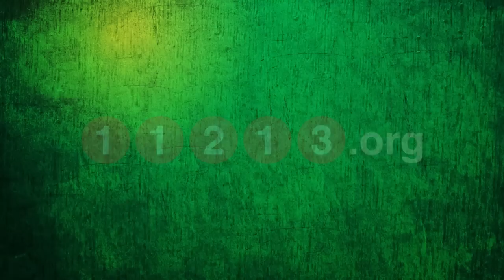A Chosid's Approach To Money - Parnasa Pains P1 - Rabbi Manis Friedman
Parnasa Pains Part 1 - A Chosid's Approach To Money

Next… Part 2: You Should Put On Your Gartel

This video of Rabbi Manis Friedman is an excerpt from "Parnasa Pains: How To Deal With The Challenges Of Making A Living" The full audio is available

Music: “Dollar Bill” by Megama & Moshe Yess from the album “The Greatest Hits of Megama Plus!” available